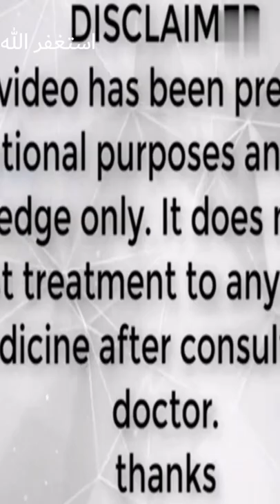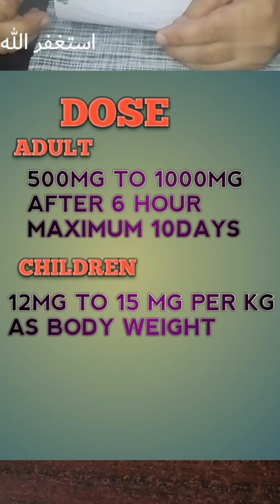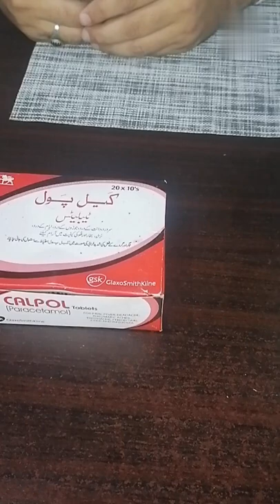magical tablet for pain and fever, every home is needed, Hassan Riaz info.